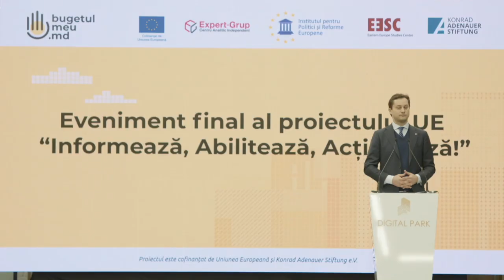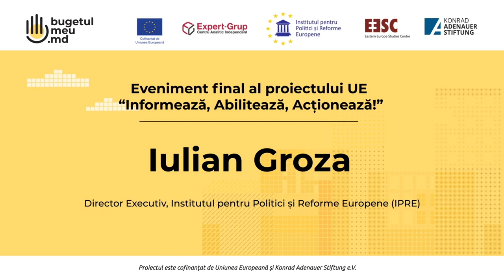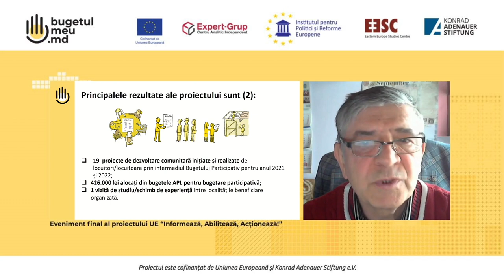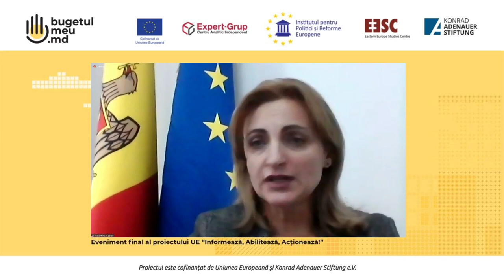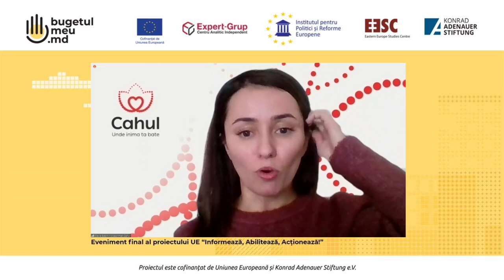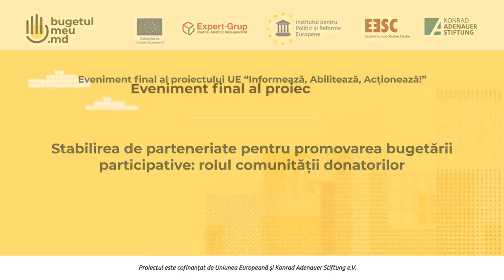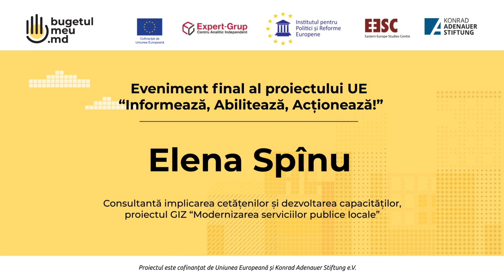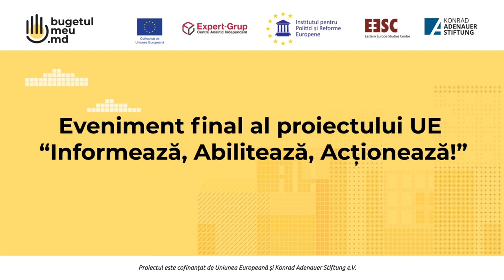Eveniment „Informează, abilitează și acționează! Societatea civilă pentru o bună guvernare bugetară”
Evenimentul final al proiectului UE „Informează, abilitează și acționează! Societatea civilă pentru o bună guvernare bugetară în Moldova”